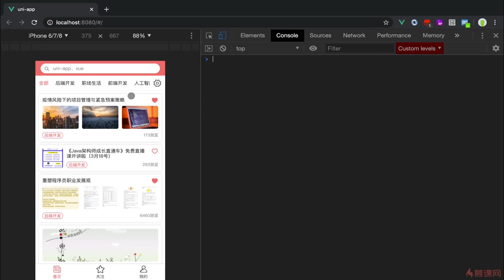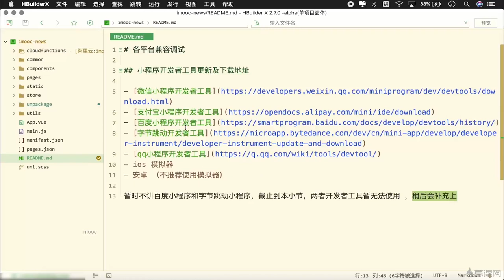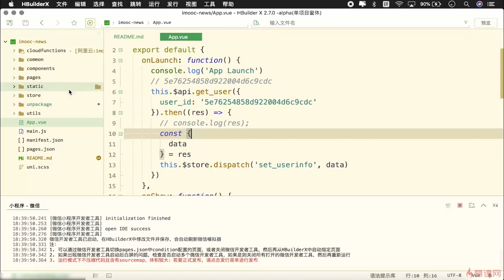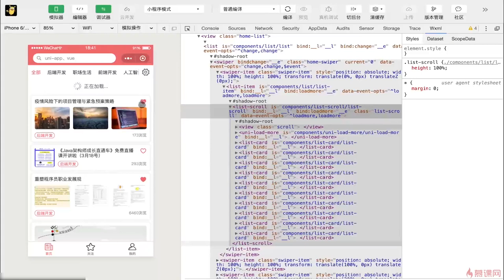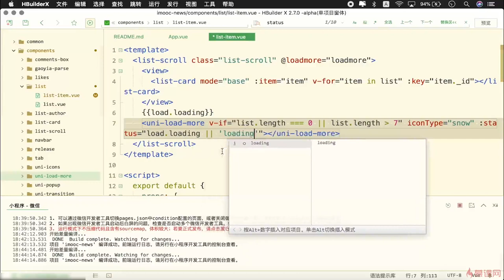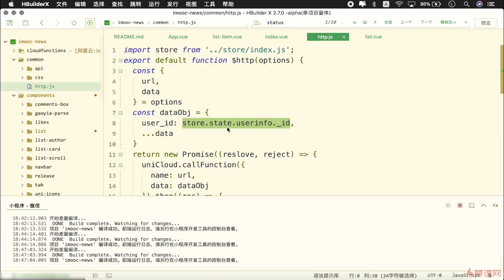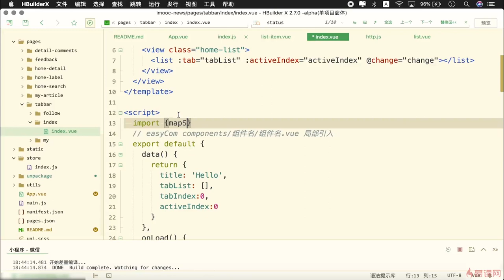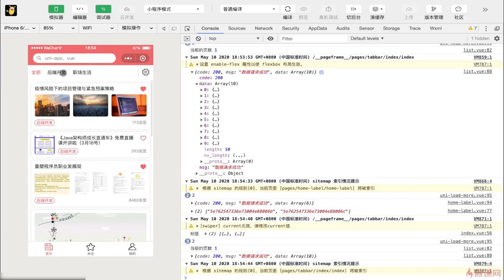11.1 微信小程序优化与兼容｜uni-app 项目优化与平台兼容｜uni-app & uniCloud 从零入门开发《IT技术资讯类跨端应用》项目实战